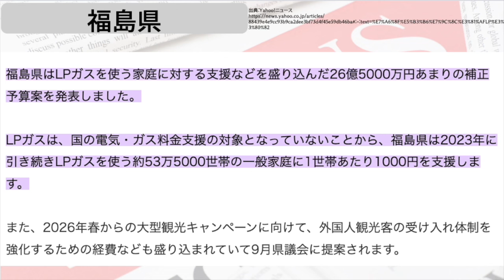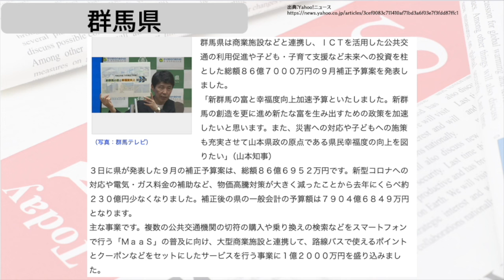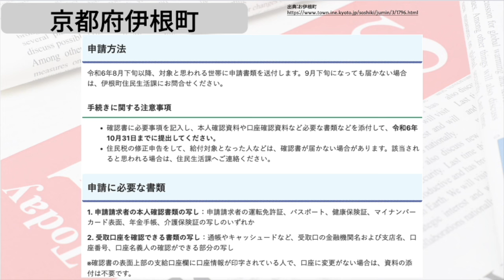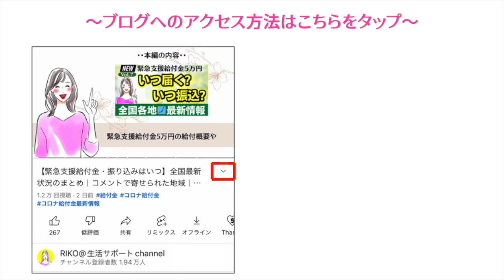【9月6日時点:物価高騰給付金情報】新10万円給付｜無償化拡大｜物価高騰対策｜水道料金減免｜現金給付｜自治体が行う支援策｜上乗せ給付｜給付金の概要｜令和５年度支給要件 等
【9月6日時点:給付金情報】新10万円給付｜無償化拡大｜物価高騰対策給付金｜様々な支援策｜水道料金減免｜現金給付｜自治体が行う支援策｜上乗せ給付｜給付金の概要｜令和４年度支給要件について解説しております。

🎙️RIKO's✨NightCap🍷Radio🌙✨
火曜22:00〜＆土曜23:00　生配信中🎙️🧏‍♀️

【目次】
00:00 ◆intro
00:05 ◆福島県
00:49 ◆群馬県
02:10 ◆京都府伊根町
03:53 ◆最後に
04:12 ◆RIKOの部屋
他のSNSもチェック🫰
▶︎BGM
RIKOピアノ🎹